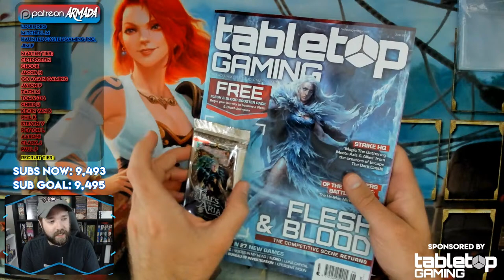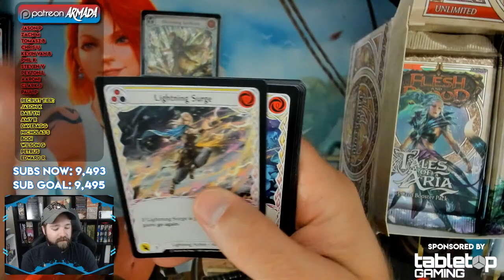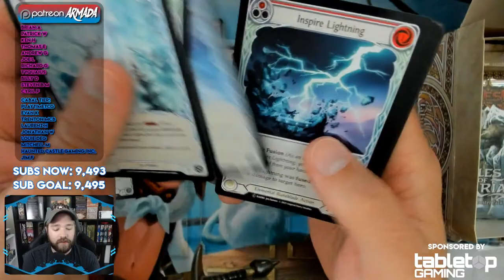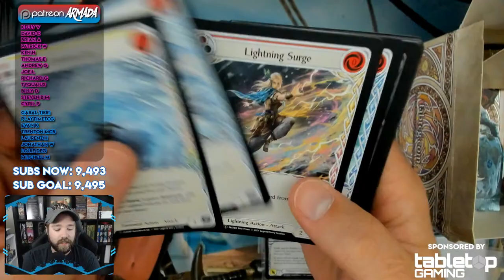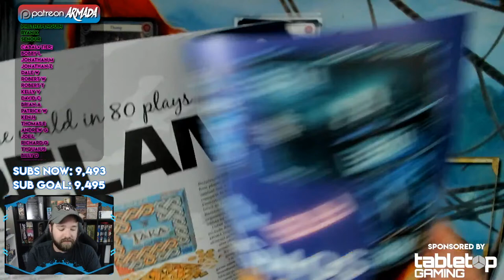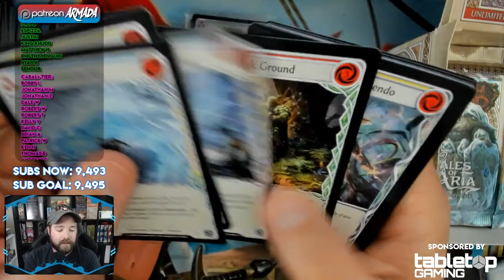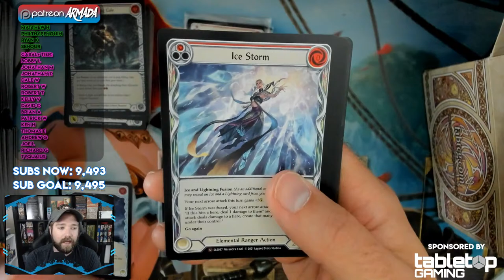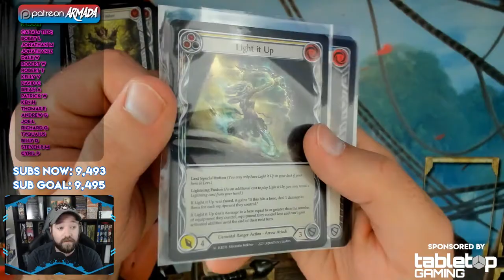Cracking Tales of Aria in Remembrance of Crown of Seeds | Flesh and Blood TCG Box Openings!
• Great Place for FaB products: Red Riot Games!
Make FaB decks at:
fabdb.net